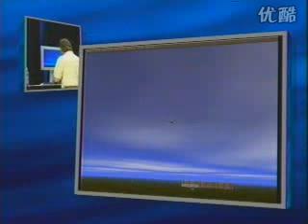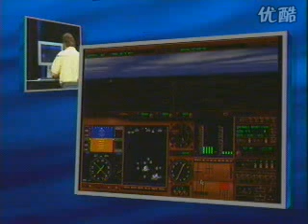#04 apple 1999 wwdc Steve Jobs Keynote #04